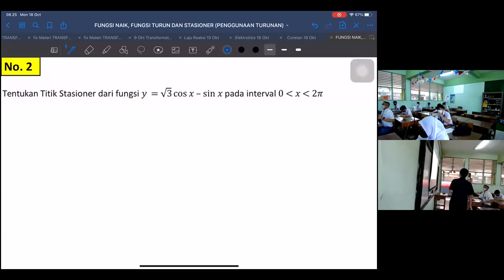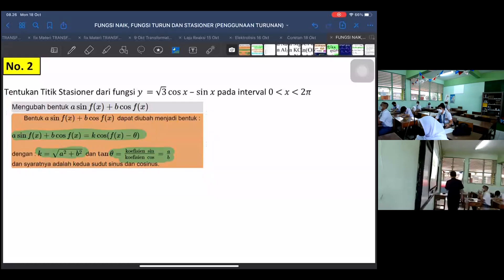#3 Aplikasi Turunan trigonometri (Mencari titik stasioner)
#3 Aplikasi Turunan trigonometri (Mencari fungsi naik dn fungsi turun) dan
(Mencari titik stasioner)